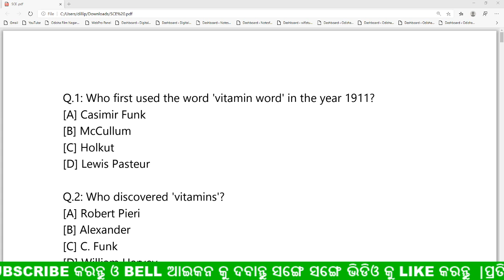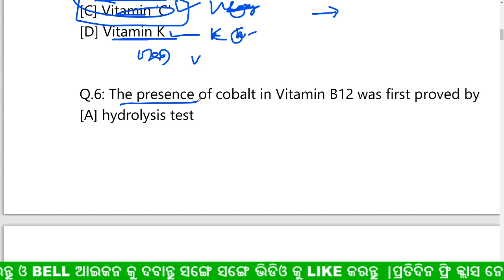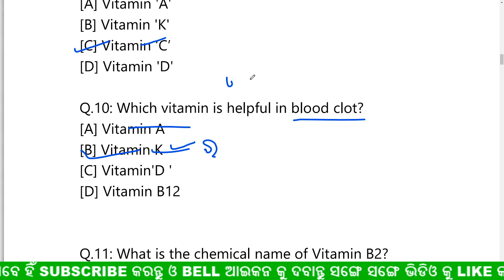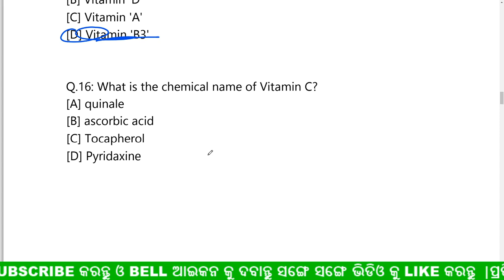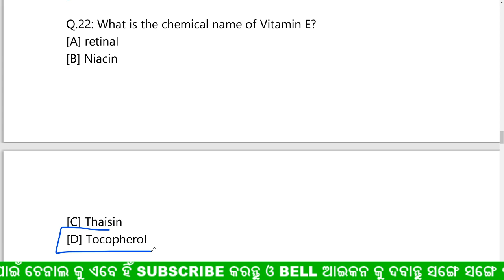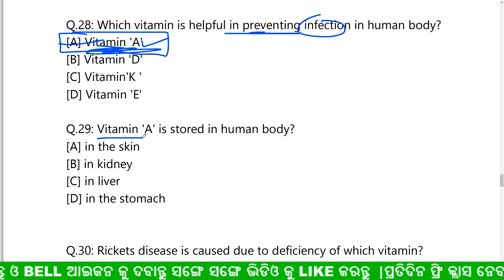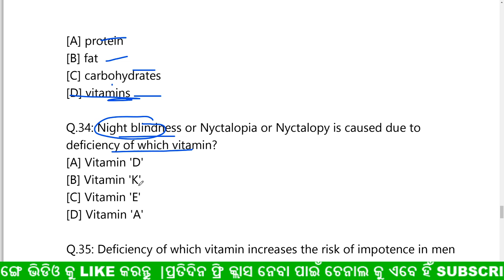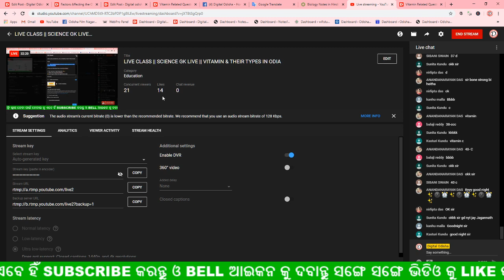LIVE CLASS || SCIENCE GK LIVE || VITAMIN & THEIR TYPES IN ODIA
join Our whats app group